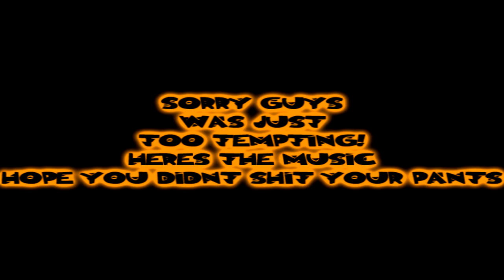Mrfijiwiji - Hold one last breath (Trance)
HAPPY HALLOWEEN :):):)!!!

im sorry i love you too